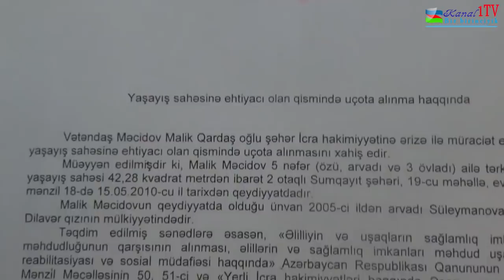"Nə Prezidentə inamım qalıb nədə ki, vitse Prezidentə" Qarabağ qazisi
kanala müraciət edən Qarabağ qazisi Məzimov Malik epilesiya xəstəliyindən əziyyət çəkir lakin dövlətin qayğısını gördədiyini dilə gətirən müsahibimiz oğlunun əsgərliyində də problem yarandığını və buna görə ondan rüşvət istəndiyini deyir.Ətraflı video müraciətdə.Qeyd edək ki qarşı tərəfin mövqeyini dərc etməyə hazırıq səsləndirilən fikirə görə Kanal1 heç bir məsuliyyət daşımır.